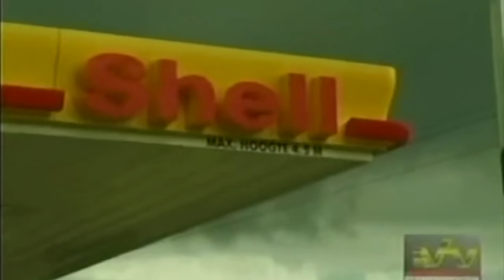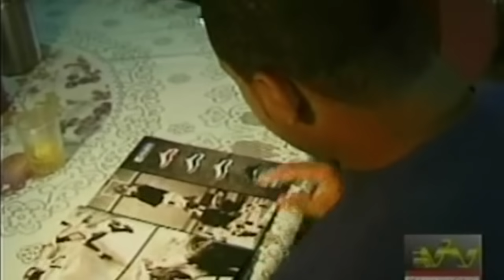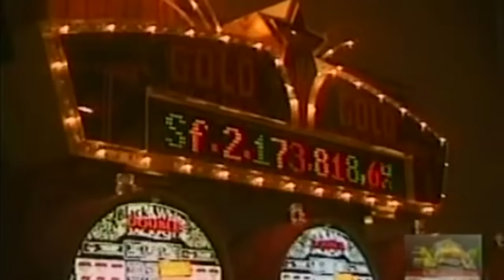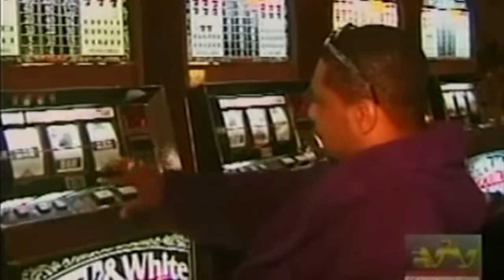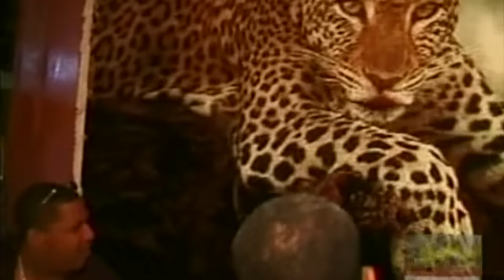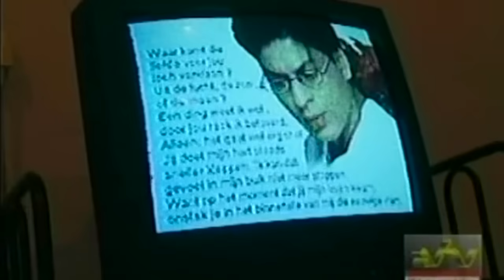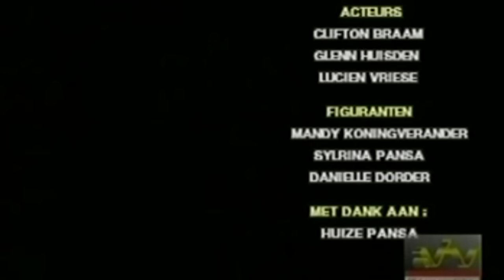1en1is3 | Ondank is werelds loon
Uitgever/ Publisher
St.Doksaproductions
Acteurs.
Danielle Dorder | Glenn Huisden |
Lucien Vriese | Clifton Braam